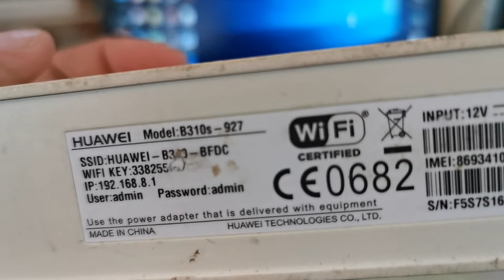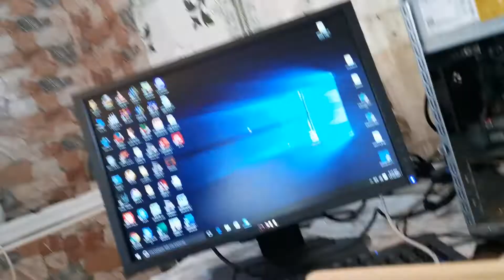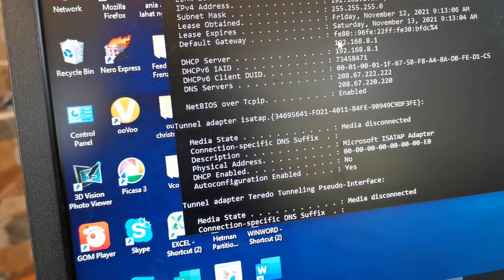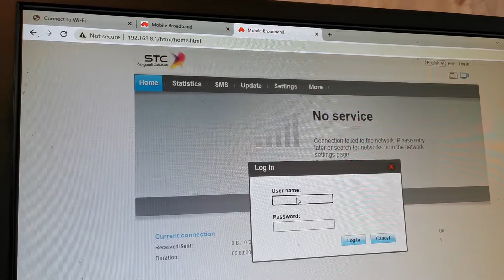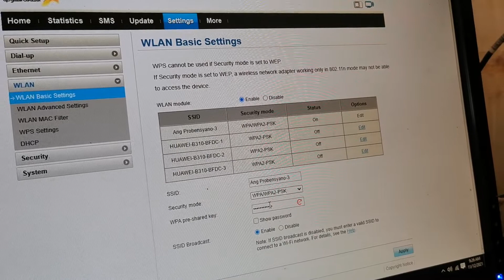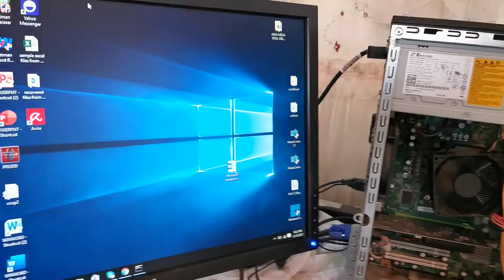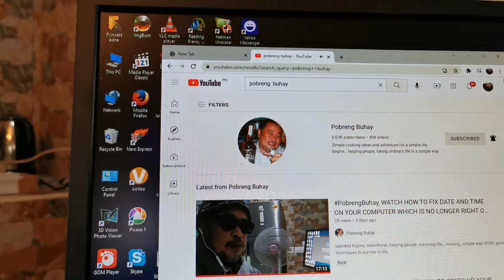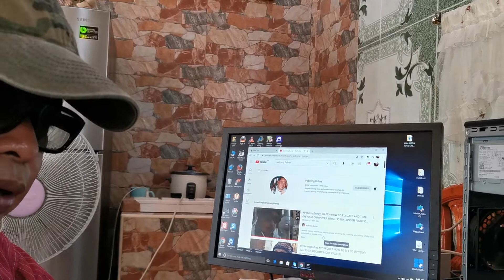PobrengBuhay, How to share the net into other House or in another building using an old modem